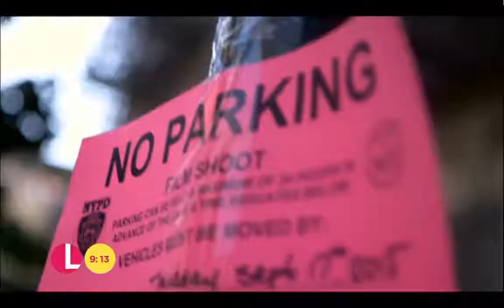Hey Boy Behind The Scenes with Take That